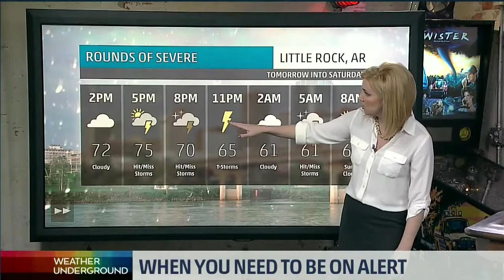Alex Wilson 3/23/2017